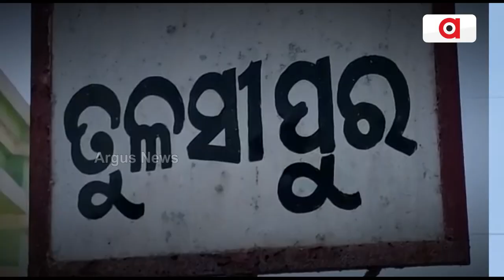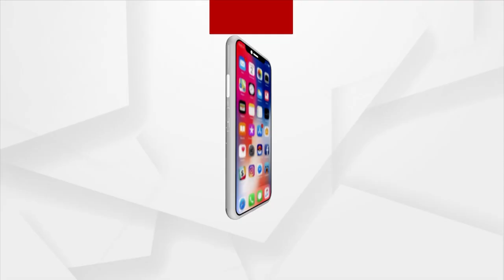Awas Yojana Deprived Beneficiaries Forced To Live Under Polythene Sheets In Berhampur